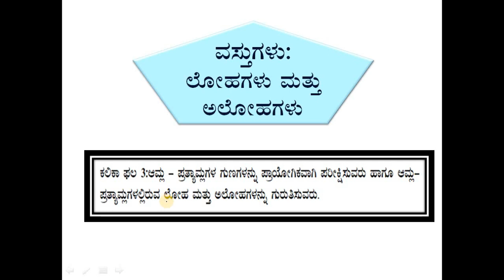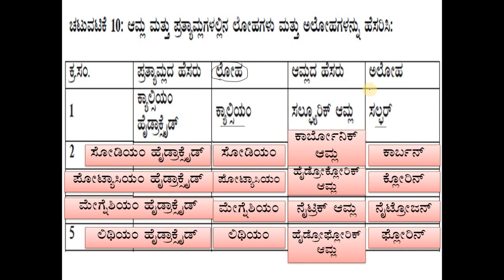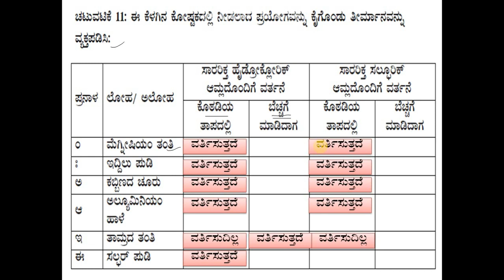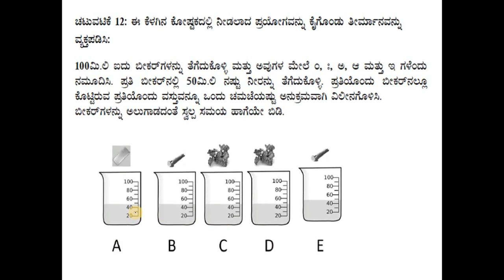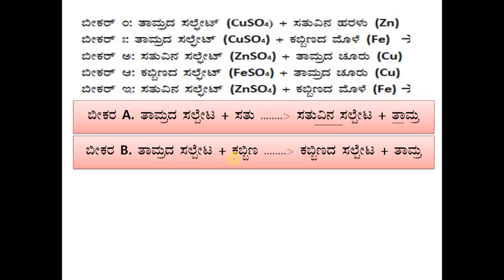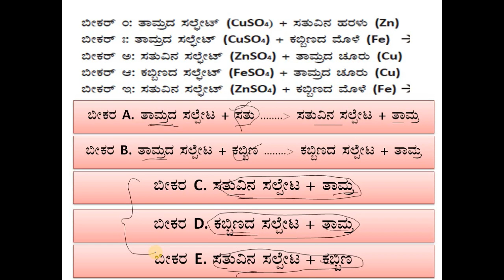ಕಲಿಕಾ ಚೇತರಿಕೆ ವಿಜ್ಞಾನ. ತರಗತಿ 8. ಲೋಹಗಳು ಮತ್ತು ಅಲೋಹಗಳು ಕಲಿಕಾ ಹಾಳೆ 3 ಉತ್ತರಗಳು ವಿಶ್ಲೇಷಣೆ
ಸಲ್ಪರ್  ಇದು ಹೈಡ್ರೋಜನ್ ಕ್ಕಿಂತ ಕಡಿಮೆ ಕ್ರಿಯಾಶಾಲಿ ಆಗಿರುವುದರಿಂದ ಹೈಡ್ರೋಕ್ಲೋರಿಕ್ ಆಮ್ಲದೊಂದಿಗೆ ವರ್ತಿಸುವುದಿಲ್ಲ.